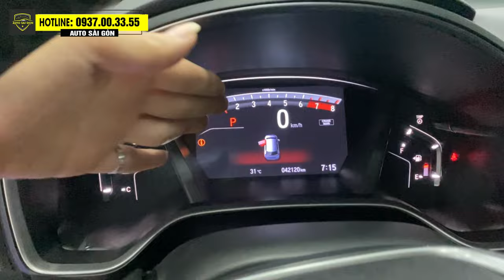Honda CRV 2019 Bản L Cao Cấp Biển Sài Gòn- Hotline: 0937.00.33.55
LHonda CRV 2019 Bản L Cao Cấp Biển Sài Gòn- Hotline: 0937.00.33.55

Honda CRV bản L 2019 . Xe cá nhân biển HCM
🔹 Sản xuất: 2019
🔹Hộp số: Tự động
🔹 Màu: Đen
🔹 ODO:  40.000km
🔹 Xe trang bị thêm : Thanh cân Bằng Ultra Racing, Camera cặp lề, film, sàn, cách âm toàn xe, camra hành trình.

🚘 THU MUA- TRAO ĐỔI XE Ô TÔ QUA SỬ DỤNG GIÁ CAO HƠN THỊ TRƯỜNG TỪ 10-25TR ĐỒNG/XE

📍Địa chỉ: 52-53-54 Lương Định Của, Phường An Khánh, Quận 2 (cũ), Tp.Thủ Đức, Tp.HCM